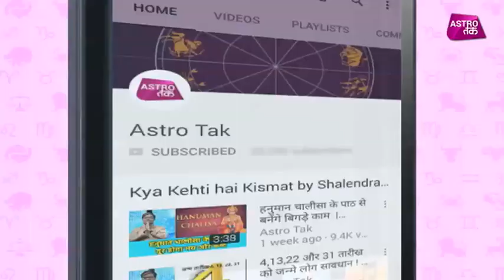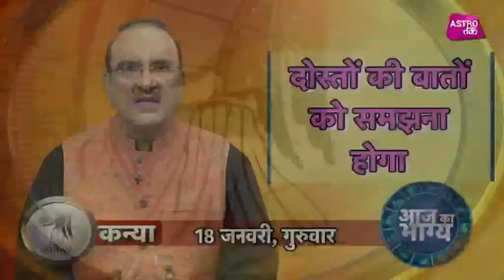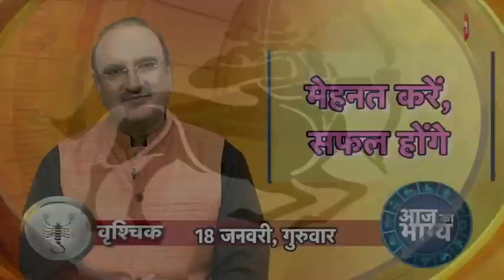आज का भाग्य | 18th Jan 2018 | Deepak Kapoor | Astro Tak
आज का भाग्य- जाने-माने ज्योतिष गुरू दीपक कपूर से जानिए 18 जनवरी की सटीक भविष्यवाणी